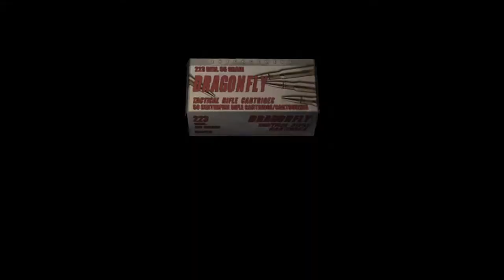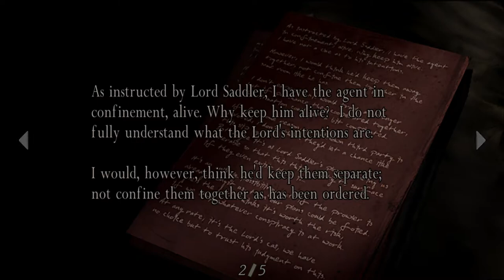Resident Evil 4 PC full HD playthrough, normal difficulty, non commentary, CHAPTER 1-2